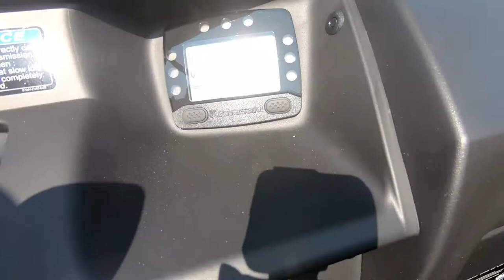2022 Kawasaki Mule PRO-MX EPS - New UTV For Sale - Milwaukee, WI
Please visit Southeast Sales Powersports to view this New Timberline Green 2022 Kawasaki Mule PRO-MX EPS for sale in Milwaukee, Wisconsin.

Stock# 731384

Description:
2022 Kawasaki Mule PRO-MX EPS
STRONG MEETS MID-SIZE

Mid-size Kawasaki MULE PRO-MX™ side x sides offer a comfortable fit for two passengers with the muscle to cover more ground in less time, and the versatility and capability to have some fun when the work is done.

Features may include:

POWER THAT FITS
STRONG & DURABLE
Power through your workday with the 695cc fuel-injected engine of the MULE PRO-MX™ EPS side x side. Relish the challenge of rugged and hilly terrain with class-leading torque and responsive power.

ALL-DAY DRIVING COMFORT
SPACIOUS & REFINED
Drive comfortably in a roomy cabin that offers generous leg, shoulder, and head clearance, along with refined ergonomics.

CONVENIENCE
USEFUL AMENITIES
MULE PRO-MX™ side by sides come standard with convenience features that allow you to work easier and accomplish more in less time.

HANDLING & CAPABILITY
FULL-SIZE STRENGTH
Optimized mid-size chassis offers sure-footed and agile handling performance along with rugged capability.

DURABILITY
GRIT & MUSCLE
MULE PRO-MX™ side x sides will answer the task with grit and muscle, all backed by the industry-leading Kawasaki STRONG 3-Year Limited Warranty.

MODEL EDITIONS
TAKE CAPABILITY TO THE NEXT LEVEL
The new MULE PRO-MX™ SE side x side, featuring model-exclusive color and graphics, is designed to take rugged capability and built-to-last durability to the next level. Work or play is made easier with factory-installed accessories.

ADDITIONAL VEHICLE
Speed-sensitive Electric Power Steering (EPS)
Durable steel-based cargo bed
Continuously Variable Transmission (CVT)
Electrically selectable 2WD/4WD/dual-mode rear differential with diff. lock
Halogen and LED headlights
Four-wheel disc brakes & independent parking brake